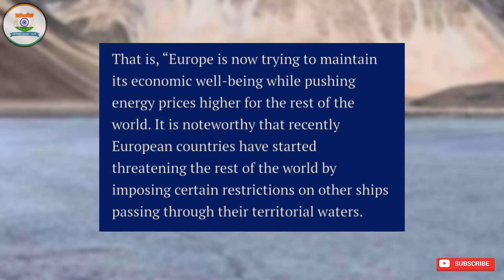கடும் கோபத்தில் ரஷ்யா: இந்தியாவை யாராவது எதிர்த்தீங்க - அவ்வளவு தா உங்களுக்கு | DEFENCE SMART TAMIL